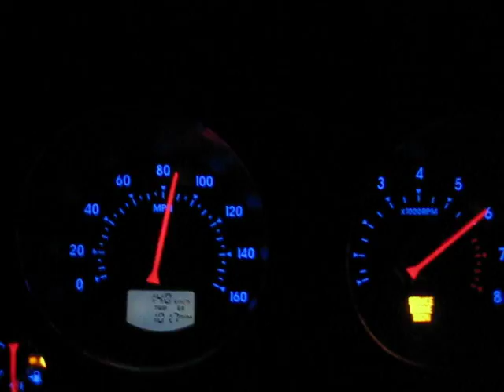2nd and 3rd with snow tires